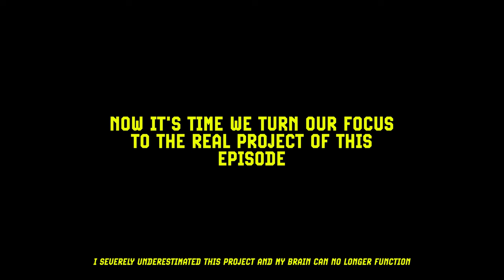IRON FARM UPGRADE! - Episode 4 : Atlas Plays Minecraft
iamtheatlas plays in his Single Player Minecraft World in 1.20 (with Minecraft 1.21 Experimental features)! Give the video a like if you enjoy!

In this episode, Atlas makes upgrades around his starter base and makes an Iron Farm from @wattlesplays  Iron Farm Design 1.20+!